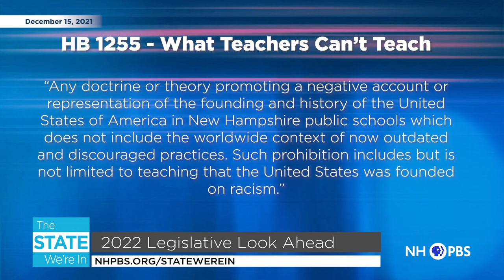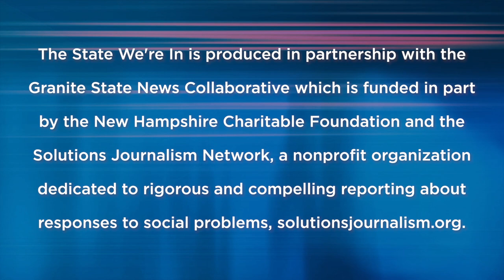The State We're In | 2022 NH Legislative Look Ahead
This week on THE STATE WE'RE IN, a look at what lawmakers are proposing at the New Hampshire statehouse.